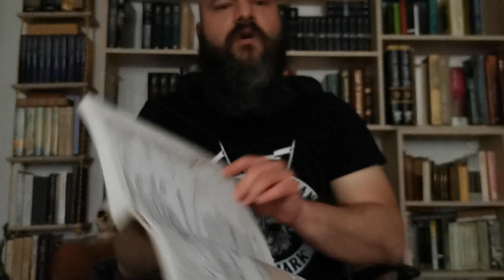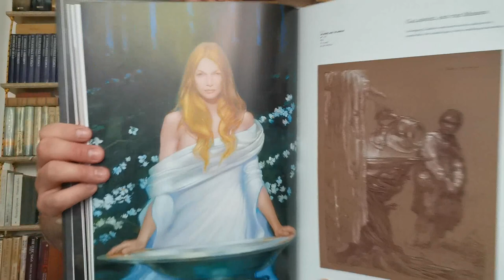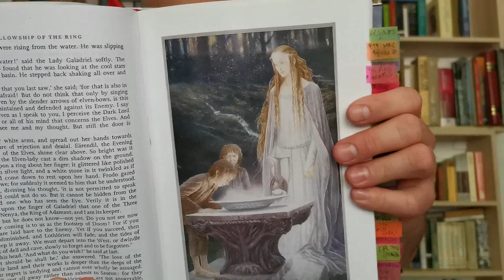Galadriel - najkompleksniji ženski lik iz Tolkinove mitologije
Galadriel je najkompleksniji ženski lik iz Tolkinove mitologije, prisutan kroz sva četiri doba istorijata Srednje zemlje.